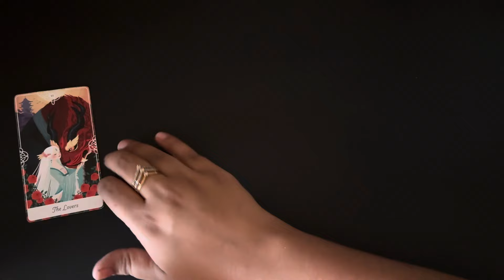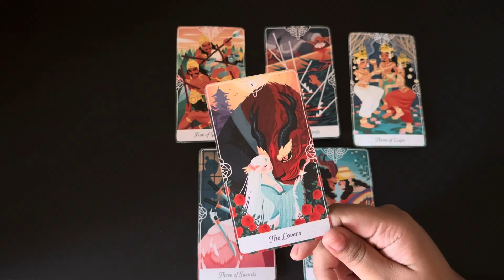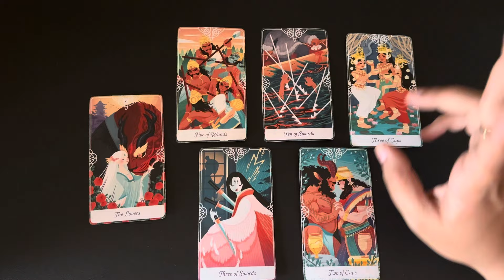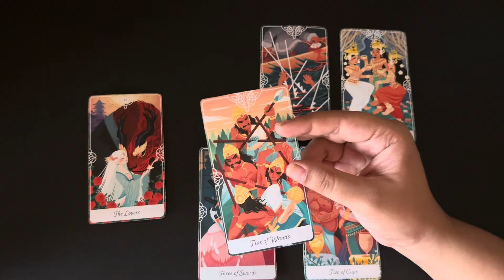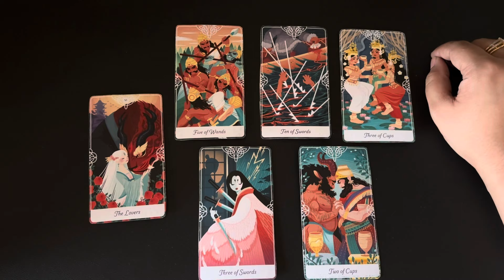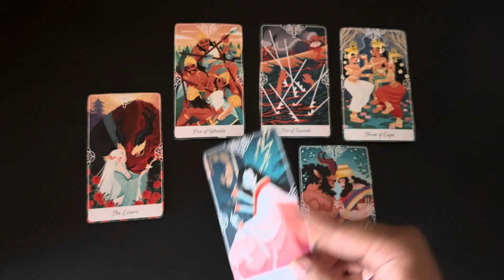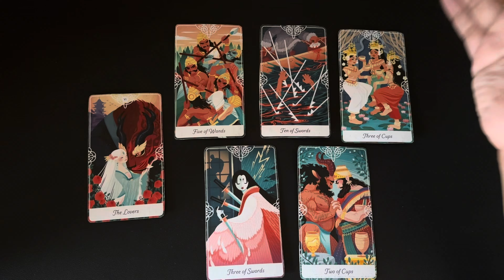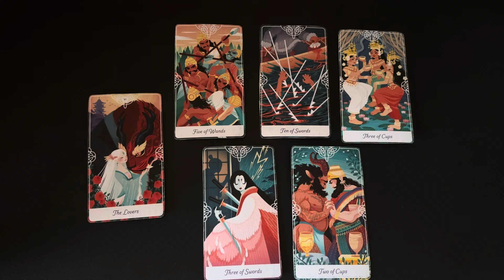Capricorn (Makar) August 2024 | love hindi tarot August | No Contact tarot card reading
⌚ Time Stamp
00:00 Introduction 🤭
00:30 Love Prediction ⭐

August  2024 tarot August 2024 hindi tarot 2024 August  tarot reading August  2024 reading in Hindi love reading August  2024 rashifal reading August 2024 hindi tarot reading August 2024 love tarot August  2024 August  love tarot